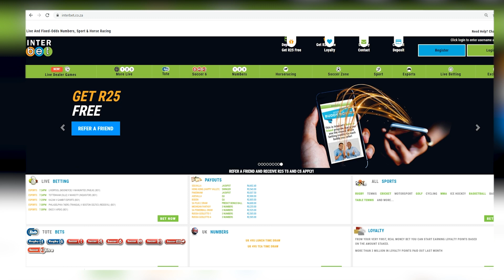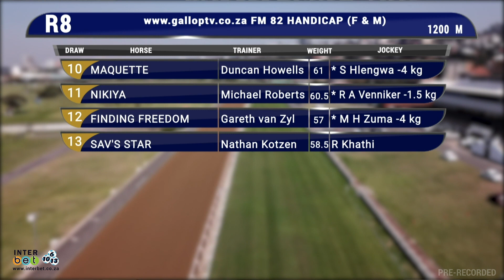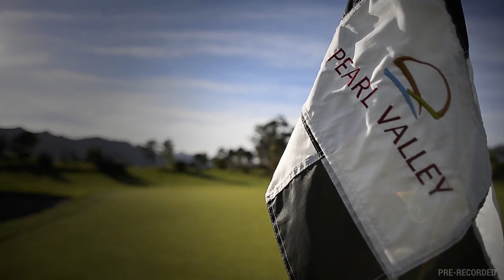GTV Preview Shows 20220223 Race 8